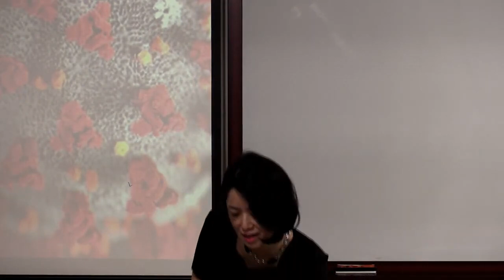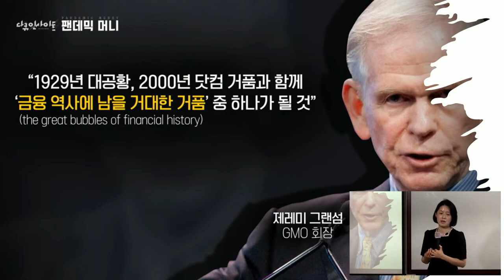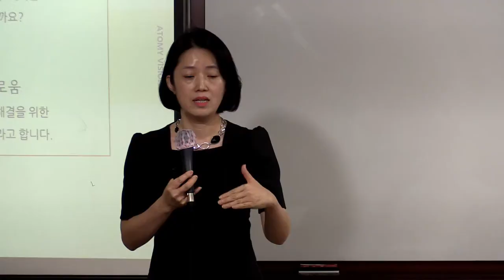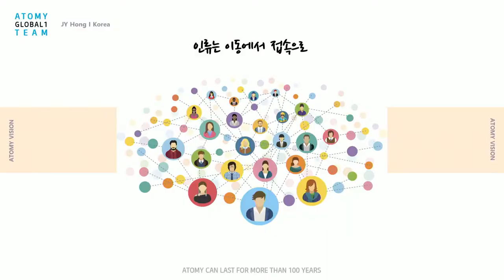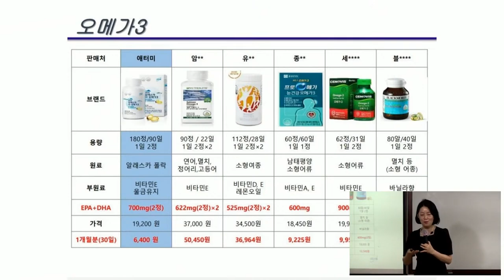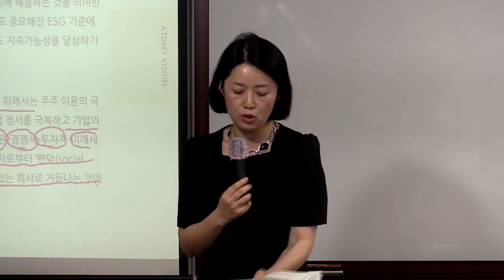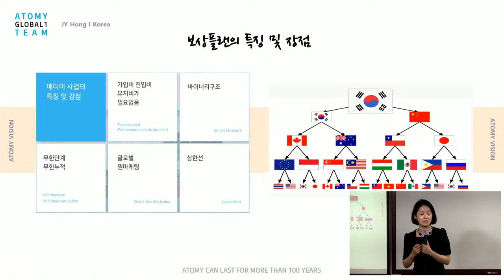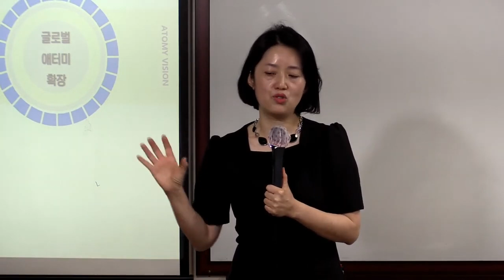TOP 일요 부업가 세미나/이정해 STM